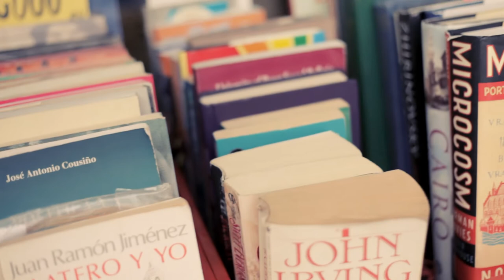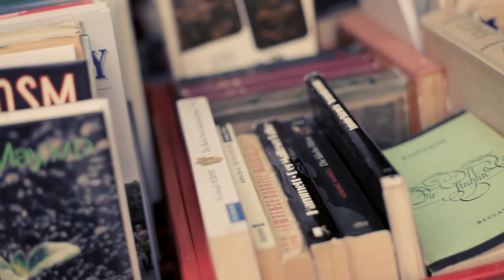LaVitrola.cl: Martín Pescador - Como Una Película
La Vitrola.cl presenta a Martín Pescador: "Como una Película".
Grabado en Barrio Lastarria, Santiago de Chile ¡subscríbete a nuestro canal!